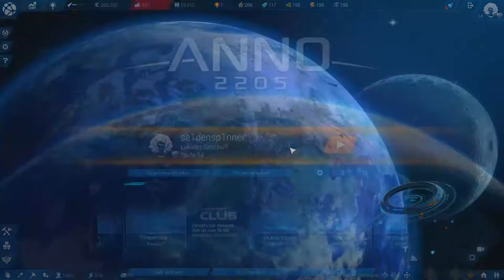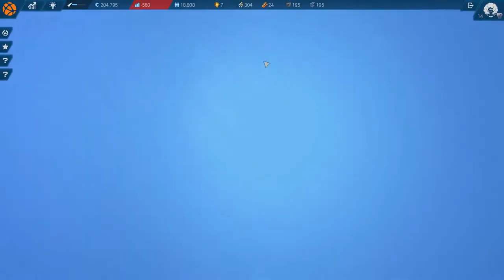Grenzen verschieben - Anno 2205 [#20]